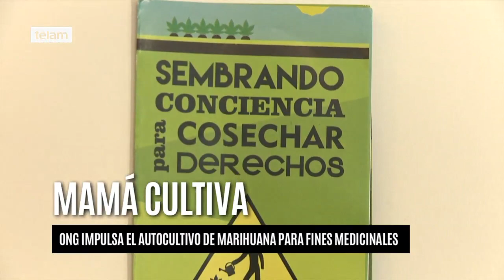Mamá Cultiva, la ONG que impulsa el uso medicinal de la marihuana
Madres de niños con epilepsia refractaria presentaron hoy la ONG Mamá Cultiva, que difundirá información sobre el uso medicinal del aceite de cannabis e impulsarán la legalización del autocultivo de la planta de marihuana para aliviar el sufrimiento que generan algunas enfermedades.
"Nuestros objetivo es informar sobre el uso medicinal del aceite de cannabis, que es un anticonvulsionante y es muy difícil de conseguir porque no está legalizado, además de que algunos médicos no están de acuerdo. También vamos a promover el autocultivo, ya que actualmente el 90 por ciento de las madres lo consigue a través de los cannabicultores", dijo hoy a Télam Mariana Quiroga, integrante fundadora de Mamá Cultiva.
Quiroga es mamá de Lara, quien tiene 14 años y padece epilepsia refractaria ocasionada por un traumatismo de cráneo; desde principios de enero pasado, la niña está tomando una dosis mínima de aceite de cannabis -una gota cada 24 horas- lo que hizo que las convulsiones desaparecieran durante el día y disminuyera su frecuencia durante la noche.
"El aceite de cannabis, que no cura pero sí es un paliativo, se hace con la resina que se extrae de las flores de la planta, y a los chicos se les da una dosis mínima, a diferencia de lo que ocurre con los medicamentos, que se suministran en dosis altas y que, además de que no controlan la epilepsia, tienen efectos adversos como deterioro cognitivo y ansiedad", afirmó Quiroga, y explicó que los pacientes con epilepsia refractaria, tienden a rechazar la medicación.
Mariana Quiroga y otras madres de la organización han visto cómo la calidad de vida de sus hijos y de toda la familia mejora con el consumo del aceite de cannabis, ya que al disminuir las convulsiones, los niños vuelven a tener contacto con su entorno y pueden retomar sus actividades; en algunos casos, estos episodios les impiden inclusive ir a la escuela.
Mamá Cultiva Argentina es la continuación de una organización chilena con el mismo nombre que funciona desde 2012, y cuya fundadora, Paulina Bobadilla, participó hoy de la presentación, que se realizó en la sede de la Universidad Metropolitana para la Educación y el Trabajo (UMET) del centro porteño.
"El cannabis medicinal funciona, devuelve a la vida a nuestros hijos, que fueron abandonados por el sistema. Mi hija estaba con dosis muy altas de anticonvulsivos, dopada todo el día, quitándose las uñas sin sentir dolor, y para los médicos eso era normal porque era producto de un efecto secundario. No teníamos una vida, estábamos solos, nadie soporta a tu hijo porque está gritando o llorando todo el día. En el cannabis encontramos un alivio a la desesperación", relató Bobadilla.
También estuvo presente Ana Maria Gazmuri, la titular de la Fundación Daya, que impulsa en Chile el autocultivo comunitario, estudia las propiedades de los distintos elementos del cannabis y provee su aceite a pacientes con epilepsia.
"Con la prohibición se ha negado el acceso a una planta medicinal que podría haber aliviado a miles de personas, es el momento de que esto termine. Si tenemos una herramienta eficaz, económica y segura para en parte aliviar el sufrimiento, es un deber ético garantizar que llegue a todos los que la necesiten", declaró Gazmuri en su discurso, quien también sostuvo que "la criminalización de la que han sido víctimas los consumidores de cannabis es una violación de los derechos humanos".
La activista también defendió el derecho de los padres a "autocultivar la medicina de sus hijos porque ese es el elemento que garantiza la democratización del acceso".
Mamá Cultiva Argentina está integrada por 16 familias con niños que tienen, en su mayoría, epilepsia refractaria, aunque también hay casos de pacientes con HIV y cáncer.
"En los pacientes con HIV, el cannabis ayuda a contrarrestar los efectos de los medicamentos retrovirales, mientras que en los pacientes con cáncer, disminuye el dolor, ayuda a recuperar el apetito y alivia las náuseas", explicó Mariana Quiroga.
Del evento también participó Luis Osler, miembro fundador del Centro de Estudios de la Cultura Cannábica (Cecca), quien afirmó que la política de drogas implementada "desde hace más de treinta años no sólo fracasó en sus objetivos sino que además generó grandes nichos de corrupción y complicidad con el narcotráfico, muchas más muertes que las que causan las sustancias en países como Colombia y México, y la criminalización de usuarios recreativos y medicinales".